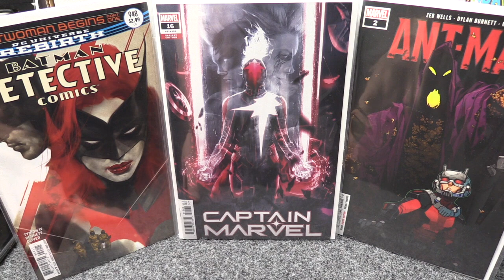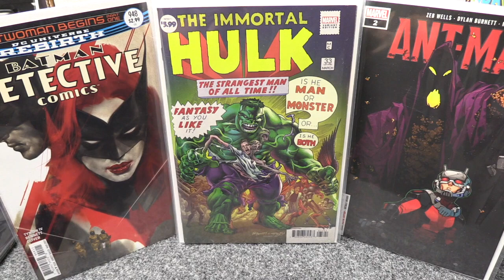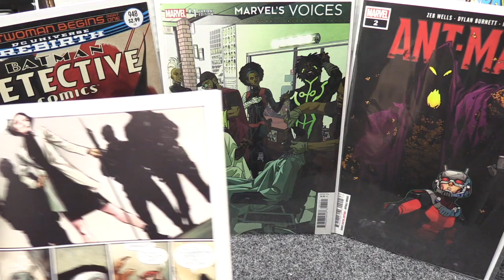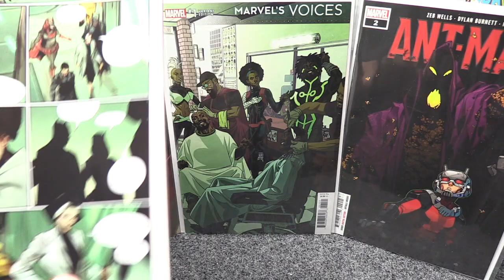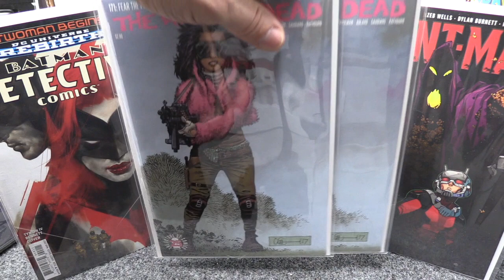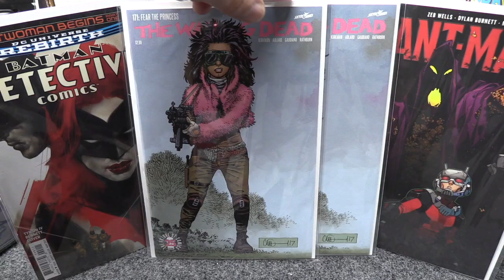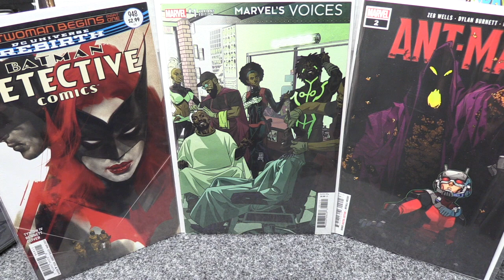Jim Comics Talks Comics For March 29, 2020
Well what a weird time we are living through right now. Stay safe everyone and know that we will all come out of this soon and get back to buying a ton of comics.

Jim